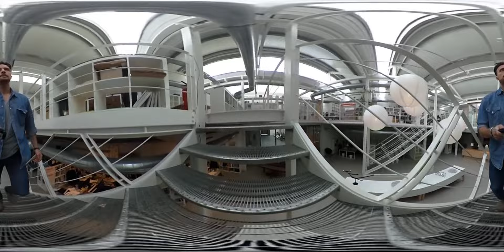Dans le loft de Damien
OneHouseStand - Visite virtuelle du loft de Damien.